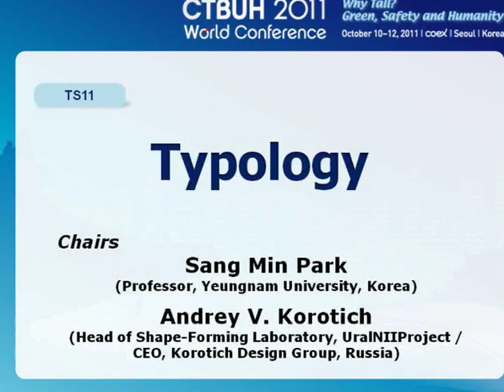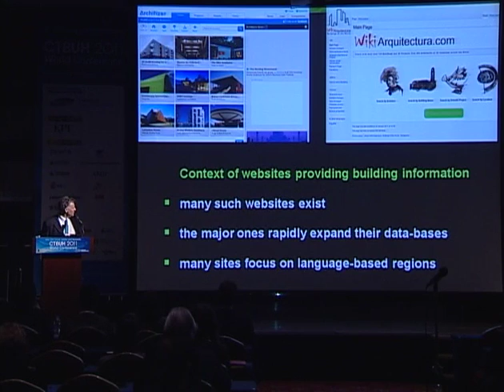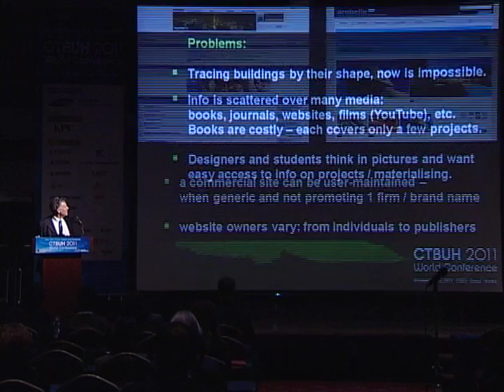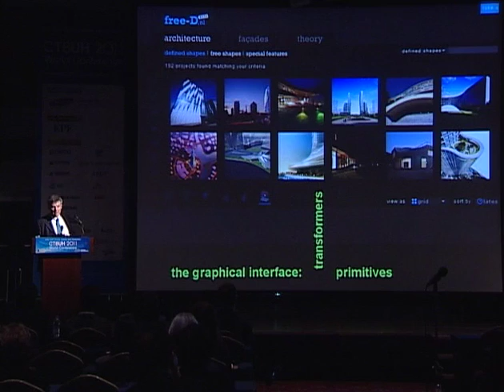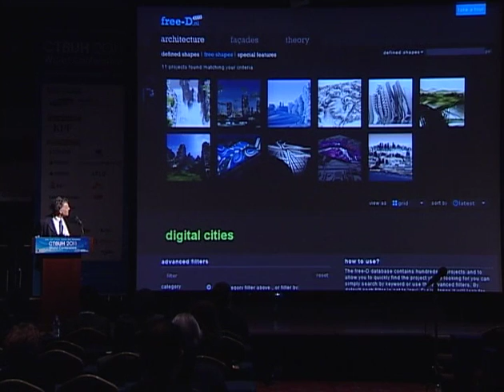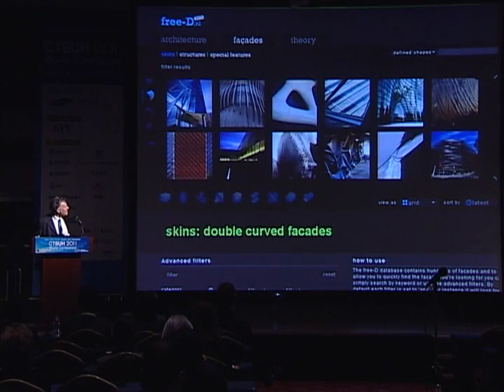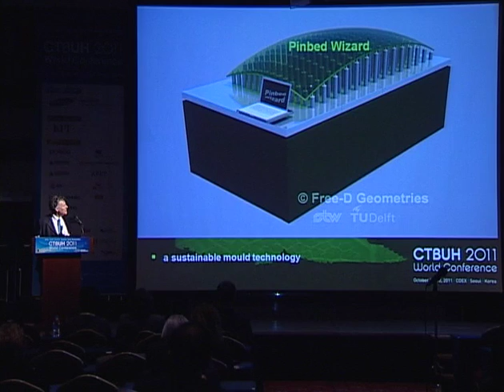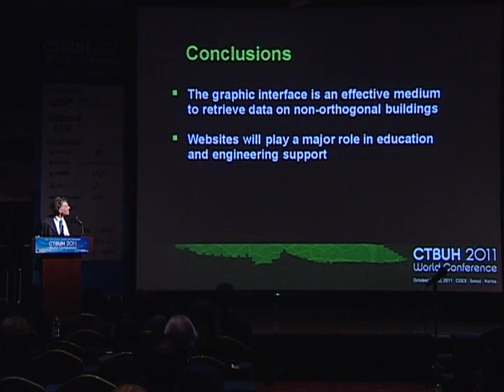CTBUH 2011 Seoul Conference - Karel Jan Vollers, "The Graphic Interface-"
Track 11-01. Karel Jan Vollers, "The Graphic Interface of the Cad-Tool Morphology System 3.0 for Nonorthogonal Buildings, Evaluated in the Context of Architectural Data-base Websites".

Dr Vollers compares websites that provide building information a forum focused on non-orthogonal buildings that he in 2010 initiated. This website features an interface that connects to the CAD-tool 2.0 morphological scheme for non-orthogonal high-rise buildings. The building shapes are classified by the CAD-tools by which they efficiently can be drawn. The website also classifies the materializing / detailing of non-orthogonal façades. Curving the façades often proved advantageous to sustainability. In line with this, the website informs how to produce such façades more sustainable and economical. Future developments of the website will be indicated.